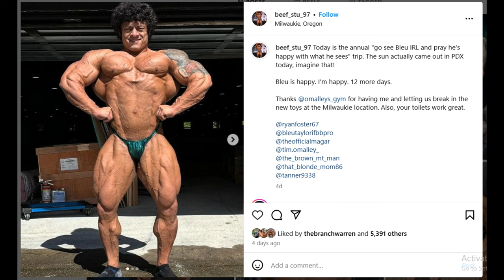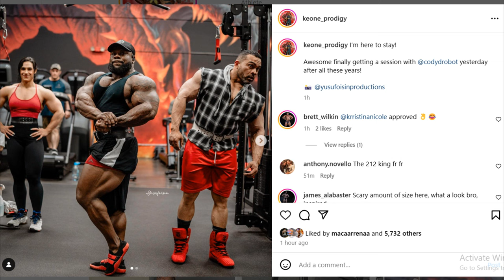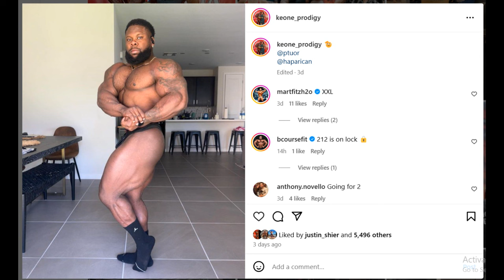Andrew Jacked WILL STEAL THE SHOW! + Keone Pearson CRAZY PROGRESS + Urs Looks TOO SMALL? + Beef Stu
TIMESTAMPS
00:00 - Intro
00:10 - Andrew Jacked WILL STILL THE SHOW
04:37 - Urs Looks TOO SMALL?
07:57 - Beef Stu Update
10:30 - Keone Pearson CRAZY PROGRESS